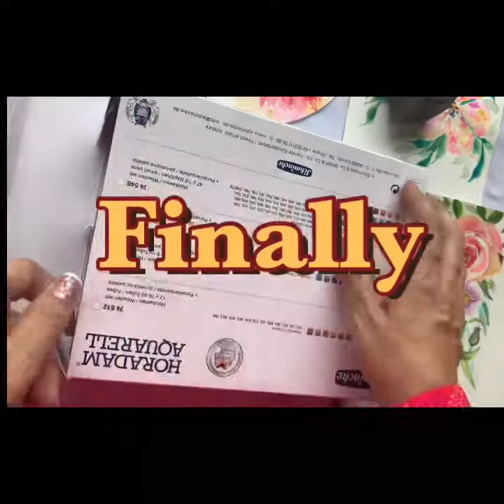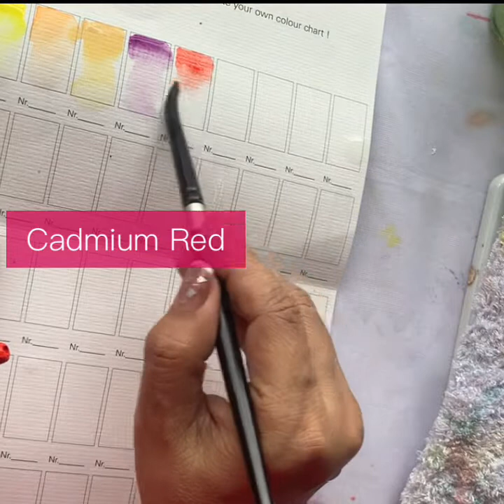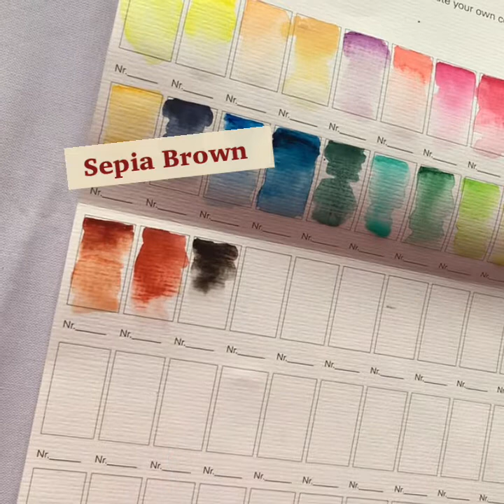My Schmincke swatch list. earlier days I would rip open my new paints and start a project .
In my earlier days I would rip open my new dpaints and start a project. Now I have learnt to make swatches and relish each Color like a buddy before painting .  I have taken the pains to enlist each Color from my box of 24 Schmincke paints. My favourite are Phthylo green and Prussian blue.  Which ones are your favourites ? @floralsyourway